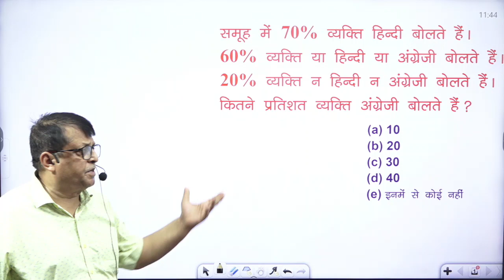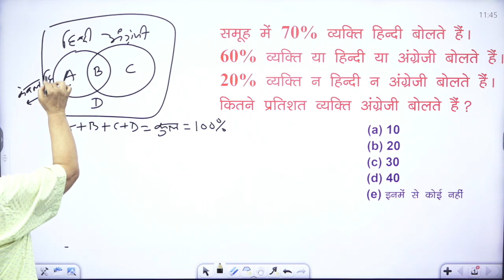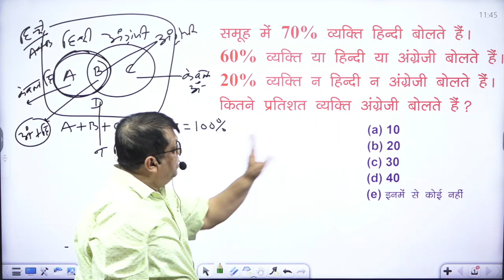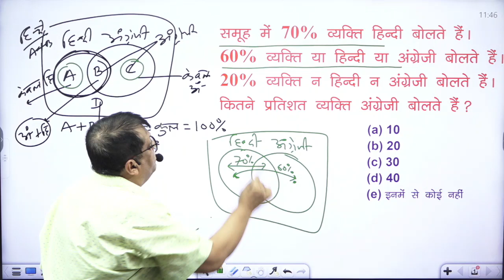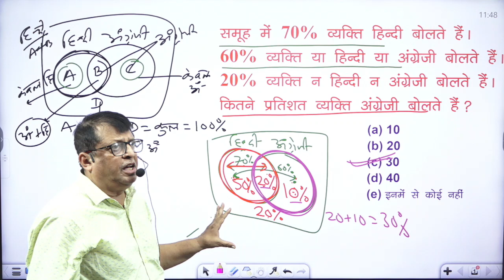REASONING | REASONING PRACTICE MCQ (DAY-1) BY Raj_Rajesh_Reasoning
REASONING | Reasoning by Raj Rajesh| BANKING, BSSC, SSC, RAILWAY, CSAT, MANAGEMENT & Other Competitive Exams.